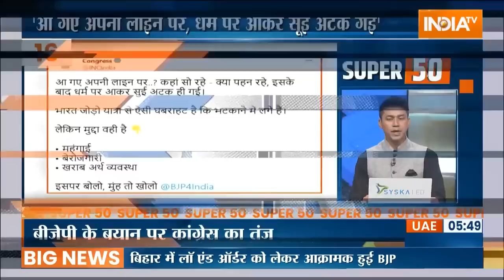Super 50: Top Headlines This Morning | LIVE News in Hindi | Hindi Khabar | September 11, 2022